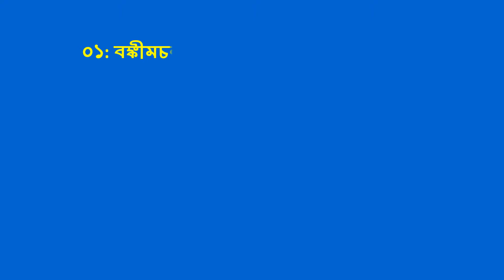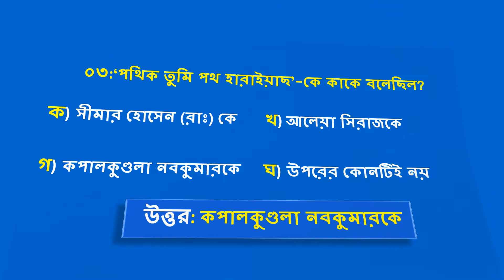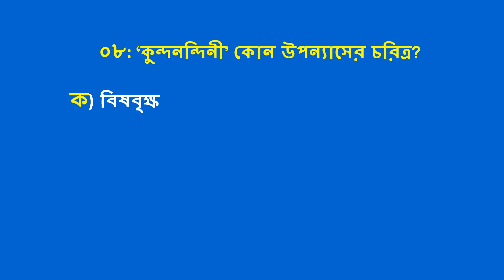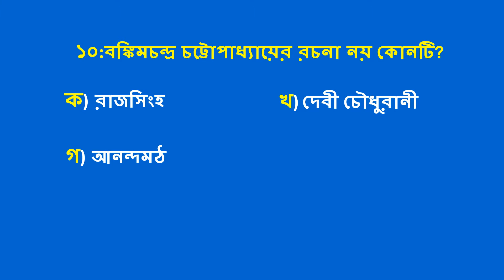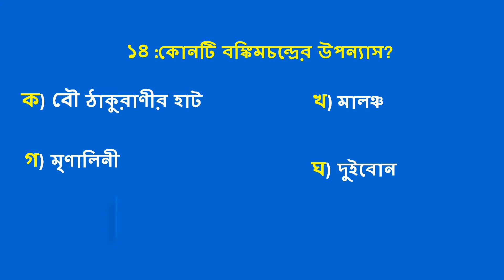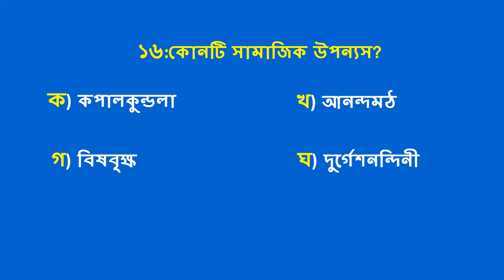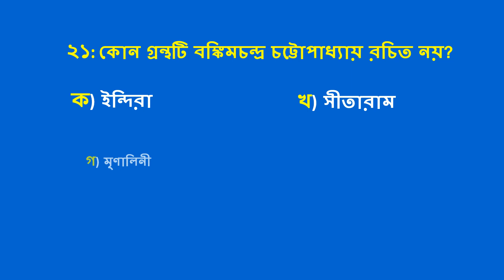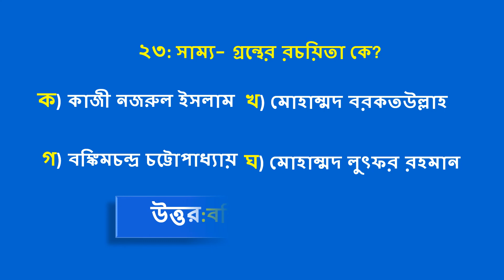Model Test- 53 Primary School Teacher Exam Preparation 2021 প্রাথমিক শিক্ষক নিয়োগ প্রস্তুতি ২০২১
Dear students, today I have brought you the Primary Teacher Recruitment and NTRCA Preparation-Bangla. Model_Test-53 Primary School Teacher Exam Preparation-2021 প্রাথমিক শিক্ষক নিয়োগ প্রস্তুতি-২০২১ If you dream of becoming a primary school teacher You should take preliminary exam preparation at this present and also it will be very easy to take primary teacher recruitment preparation, bcs preparation NTRCA job preparation Bank job preparation and all job preparation by jobschoolbd​ youtube channel. Because we will continue to give quality lecture tutorials to make your all job recruitment preparation easier. if you want to take your primary teacher recruitment preparation properly then please stay with us. Thanks.

nibondhon exam suggestion 2020,
primary teacher job exam preparation,
dpe.gov.bd,
dpe suggestion,
dpe exam